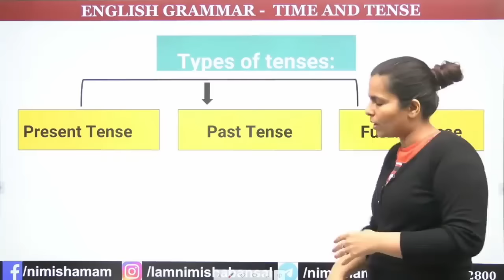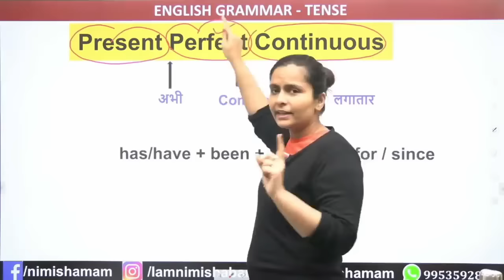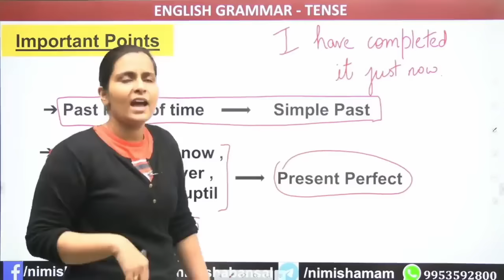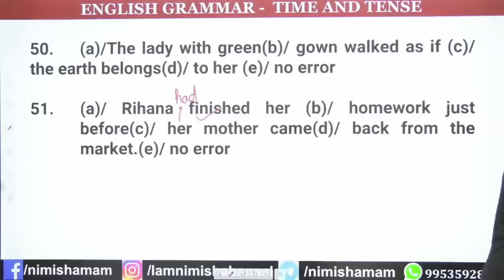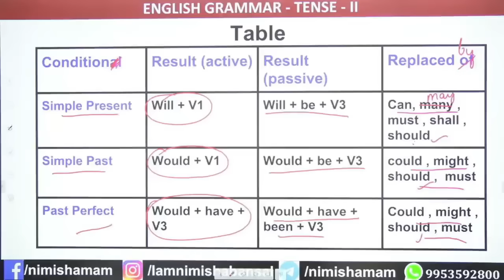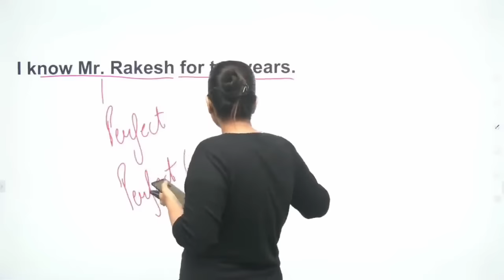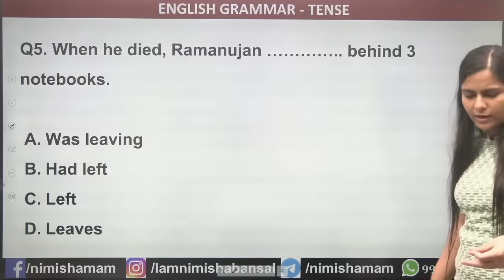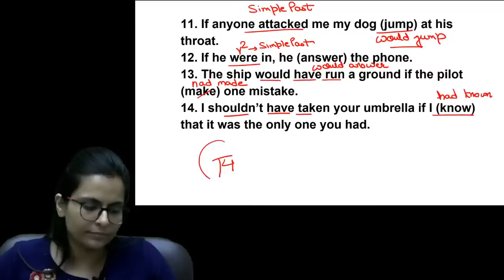Tenses | Complete Topic in 6 hours | Marathon Session | English Grammar | Nimisha Bansal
This video covers all the important concepts and usages of one of the most important topics in English Grammar - Tenses. Every year, many questions on error detection and sentence improvement based on tenses are asked in bank and SSC examinations, including SBI PO, IBPS PO, SBI JA, IBPS Clerk, SSC CGL, SSC CHSL, and others. It is therefore crucial that students master this topic.

TO PREORDER ARTICULATE BOOK ( SPOKEN ENGLISH BOOK )

FLIPKART LINKS

⇒ Classes Schedule :
7:00 AM - Editorial Analysis - YouTube
8:30 AM - Perfection Batch